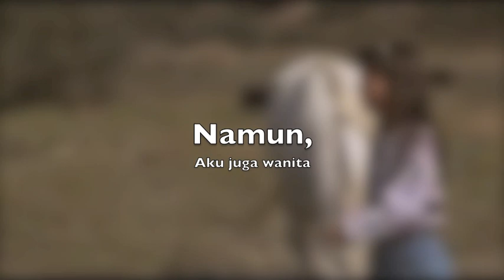Colt & Jo Moments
This is a random video that I made cuz' I was broed.. Enjoy